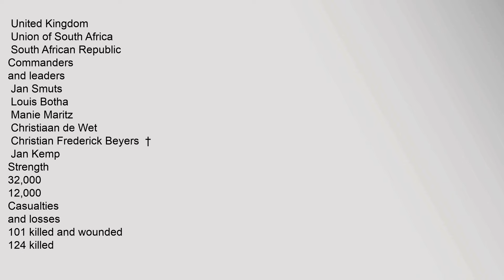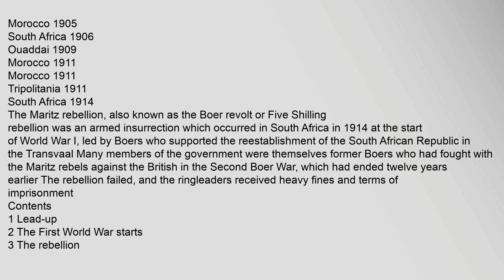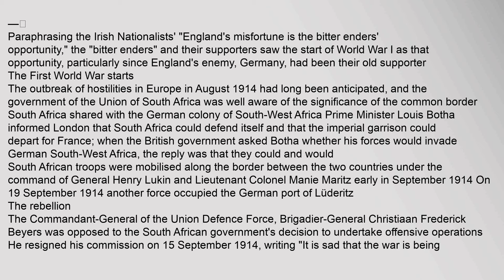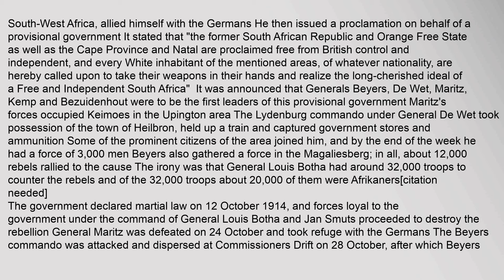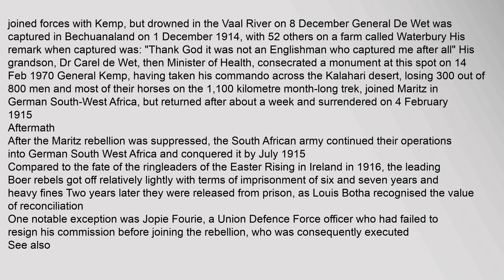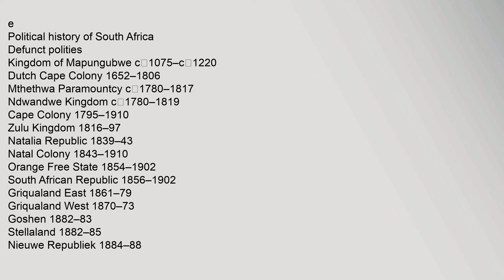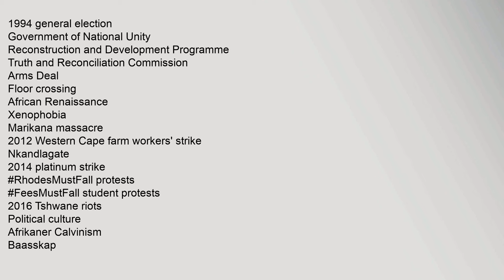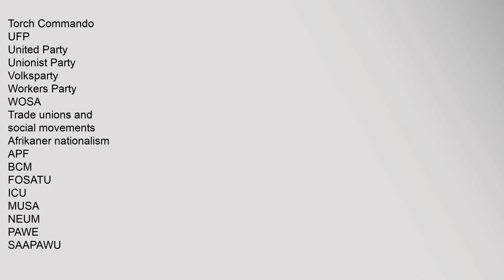Maritz rebellion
United,Kingdom
Union,of,South,Africa
,South,African,Republic
Commanders,and,leaders
,Jan,Smuts
,Louis,Botha
,Manie,Maritz
,Christiaan,de,Wet
,Christian,Frederick,Beyers,†
,Jan,Kemp
Strength
32,000
12,000
Casualties,and,losses
101,killed,and,wounded
124,killed
229,wounded1
v
e
South-West,Africa
Campaign
Campaign,in,Angola
Battle,of,Sandfontein
Battle,of,Kakamas
Battle,of,Trekkopjes
Battle,of,Otavi
v
e
Scramble,for,Africa
Boer,War,1880
Tunisia,1881
Sudan,1881
Egypt,1882
Wassoulou,1883
Eritrea,1887
Dahomey,1890
Mashonaland,1890
Dahomey,1892
Matabeleland,1893
Wassoulou,1894
Ashanti,1895
Ethiopia,1895
Matabeleland,1896
Zanzibar,1896
Benin,1897
Wassoulou,1898
Chad,1898,Kousséri
Fashoda,1898
South,Africa,1899
Namibia,1904
Tanganyika,1905
Morocco,1905
South,Africa,1906
Ouaddai,1909
Morocco,1911
Morocco,1911
Tripolitania,1911
South,Africa,1914